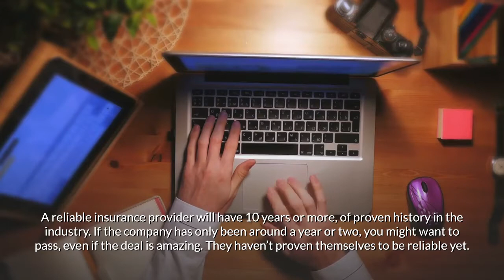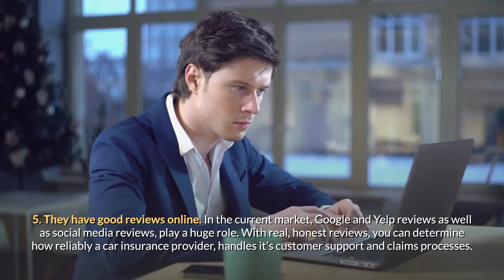Best Car Insurance Companies ★ How to Get the Cheapest Auto Insurance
Best Car Insurance Companies; How to Get the Cheapest Auto Insurance. ✅Here’s the free service we use to get cheaper car insurance (toll free): 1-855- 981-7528. It’s a free by phone service that specializes in locating the cheapest car insurance rates. They perform the tedious task of shopping around, and present you with the cheapest auto insurance provider for your location. We call this service every year before our auto insurance expires. It allows us to discover whether there is a cheaper vehicle insurance rate than ours, and has saved us lots of money over the years.
Here are some of the topics covered in this video: Cheaper car insurance companies in USA, this video was provided as an educational resource to help you understand different types of car insurance. Top insurance companies. I will reveal and go over the best auto insurance companies for this year. Root insurance review - the best cheap car insurance company (my honest opinion).  What car insurance companies don't want you to know will go through the 10 things driver insurance companies don't tell you. 11 ways to get cheaper motorist insurance. For more ways to save on your car insurance rates,